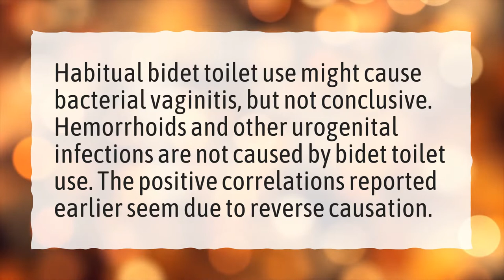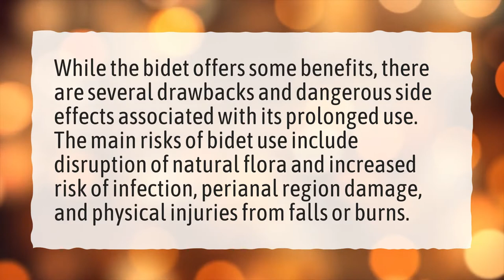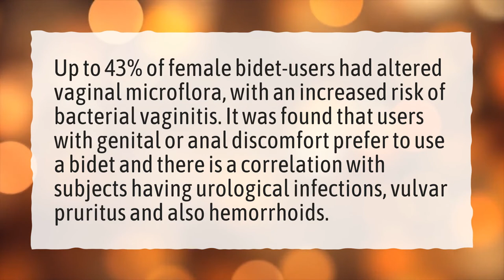Can bidets cause BV?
More About Are Bidets Safe For Women • Can bidets cause BV?